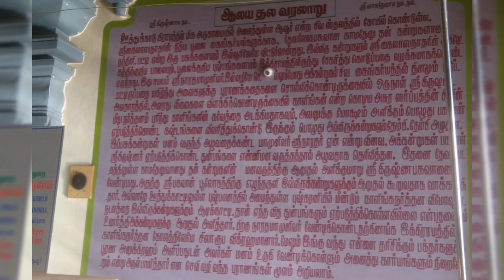Oothukkadu Kalinga Narthana Perumal Temple - Unique Temple for Lord Krishna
Oothukkadu Kalinga Narthana Perumal famous for Kalinga Narthana Krishnan idol .Visit once when came near Kumbakonam

Oothukadu Kalinga Narthana Perumal
Shri Krishna Vilasam, Agraharam Oothukkadu, P.O. Avoor(VIA)-612 701, Tamil Nadu 612701
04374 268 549